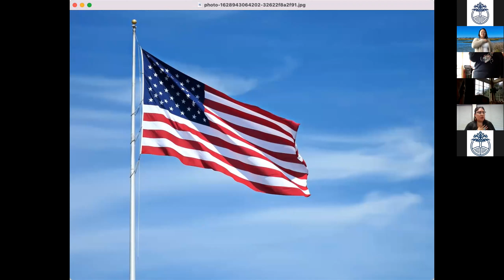NVUSD Special Board Meeting, January 13, 2022